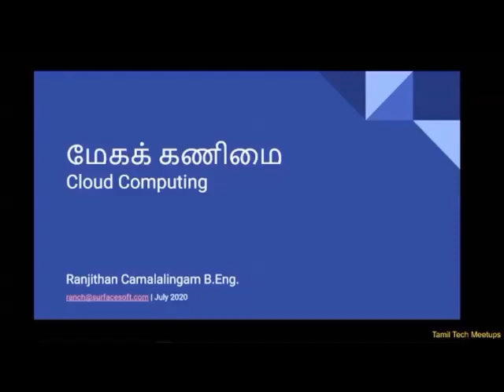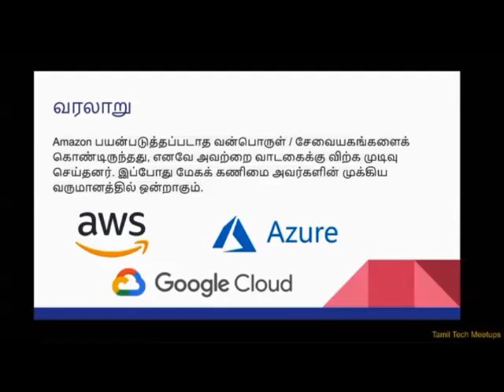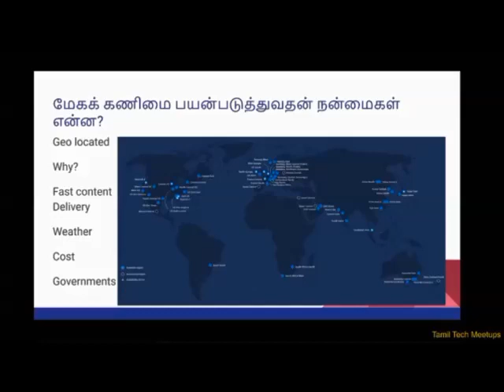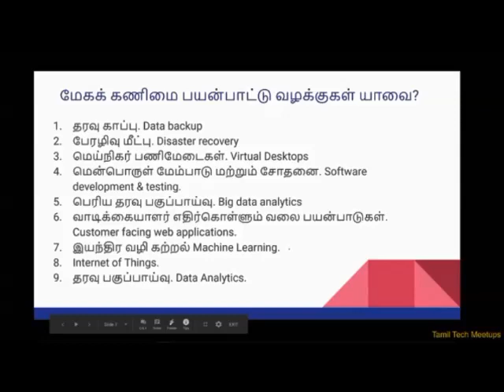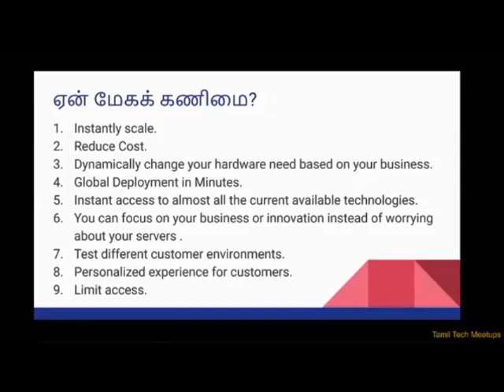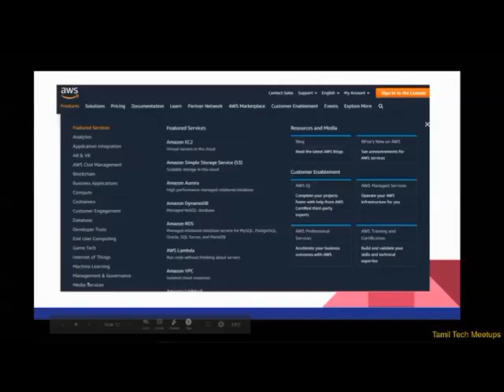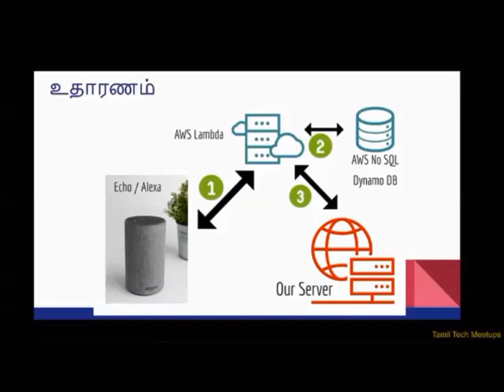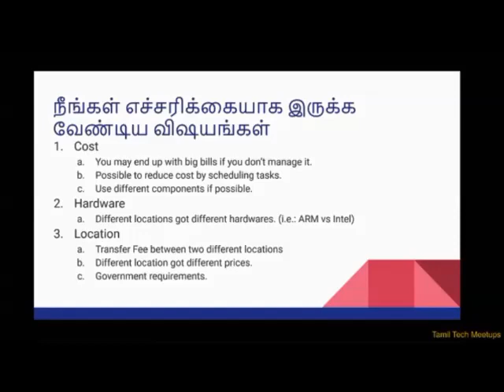Cloud computing –மேகக் கணிமை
இயற்பியல் தரவு மையங்களைச் சொந்தமாக வாங்குவதற்கும் பராமரிப்பதற்கும் பதிலாக இணைய மூலமாக தகவல் தொழில்நுட்ப வளங்களை வாடகைக்கு எடுத்துப் பயன்படுத்துவது மேகக் கணிமை என்பதாகும். மேகக் கணிமை என்றால் என்ன? மேகக் கணிமை பயன்படுத்துவதன் நன்மைகள் குறித்த விளக்கம் அளிக்கப்பட்டுள்ளது.